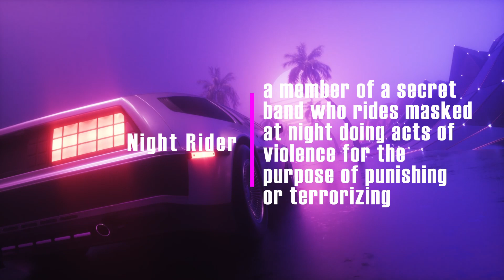Night Rider Episode #4 - The Strong Man